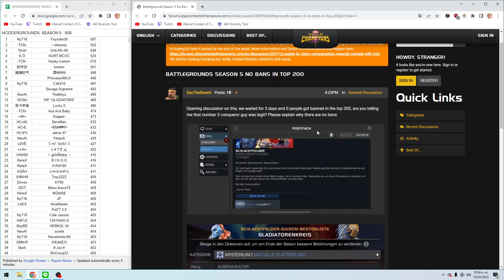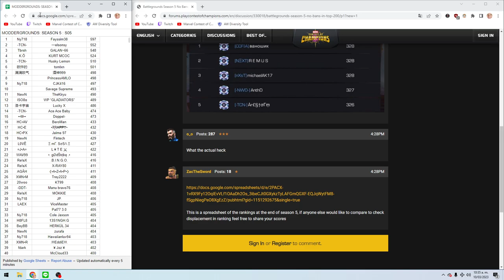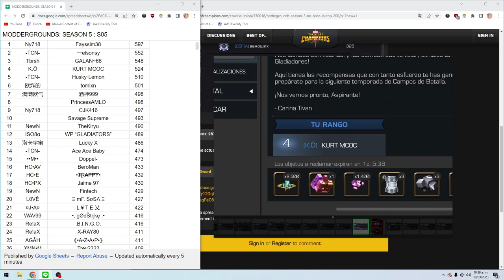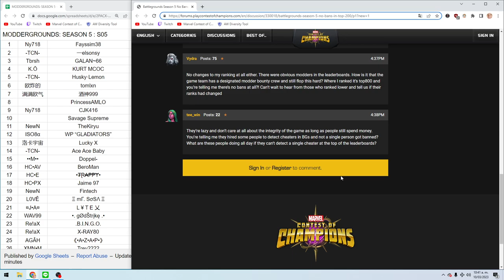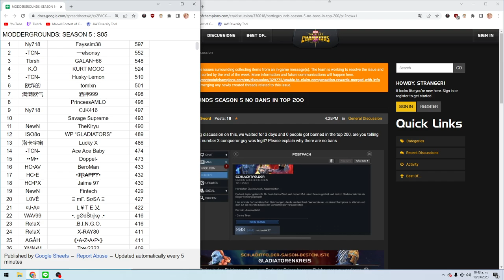EL MODO COMPETITIVO DEL JUEGO DONDE PUEDES HACER TRAMPA SIN SER CASTIGADO | TEMPORADA 5 | MCOC